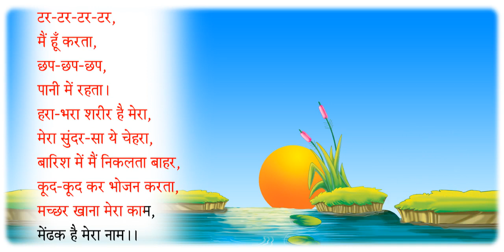Firefly Aao Gungunaye 2-Learn Mendak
Firefly Books- Aao Gungunaye-2-Learn Mendak